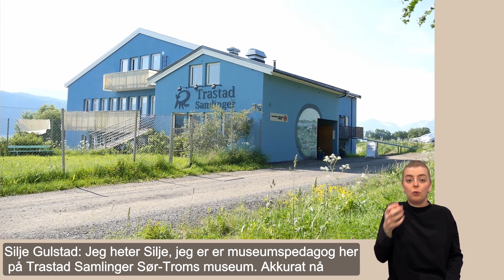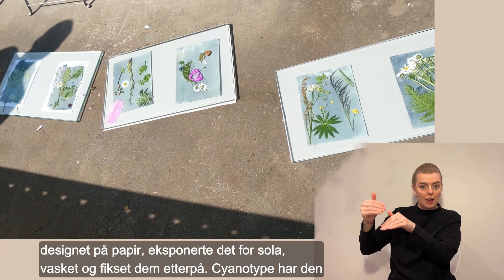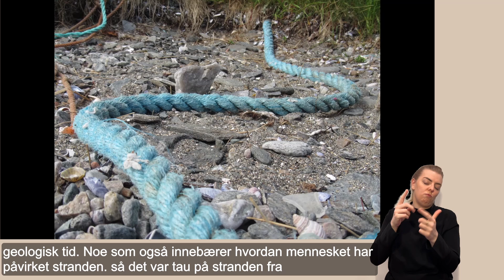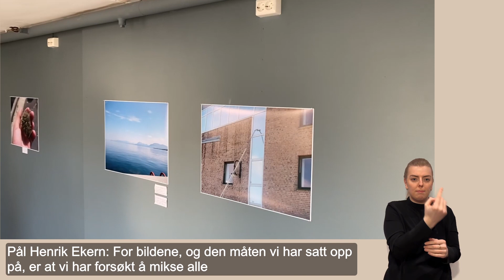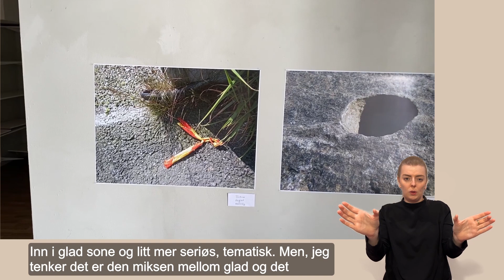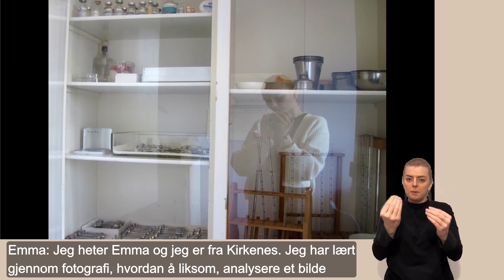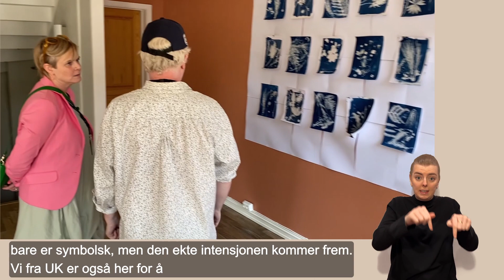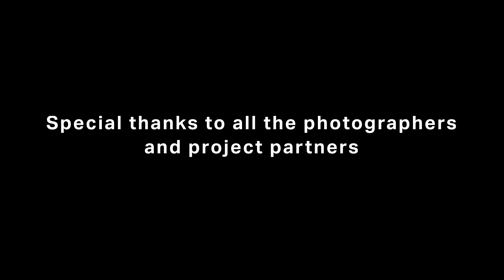Climate for (Ex)change - NUK Foto 2022 with Norwegian Sign Language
From 27 June to 2 July 2022 a group of young people came together in Harstad, Norway to explore the world around them through photography. This was one of several projects organised by NUK, an inclusive youth arts festival, which runs alongside the annual Festpillene i Nord-Norge, the Arctic Arts Festival.

The Foto Project is led by Pål Henrik Ekern, diversity curator at Preus museum, Norway’s National Museum of Photography, in collaboration with Silje Gulstad from Trastad Samlinger, Outsider Art Gallery and Museum. This year disabled artist, curator and writer Aidan Moesby and Disability Arts Online were invited to join the project, adding new creative elements and documenting the project through this short film.

The inclusion of Aidan Moesby and Disability Arts Online in the collaboration was made possible by a British Council International Collaboration Grant.

A version of this film with optional closed captions in either English or Norwegian is available here: